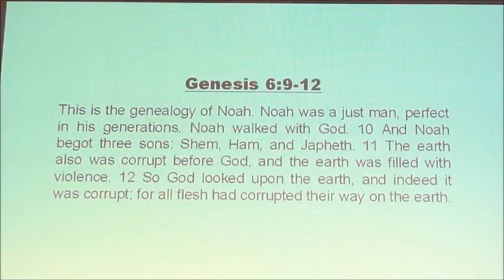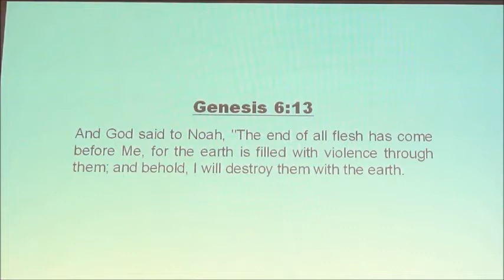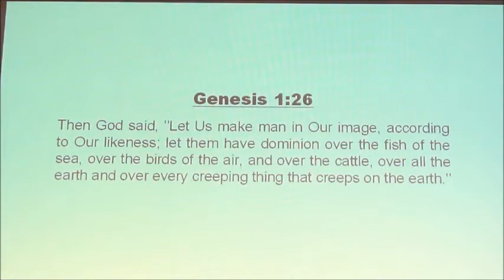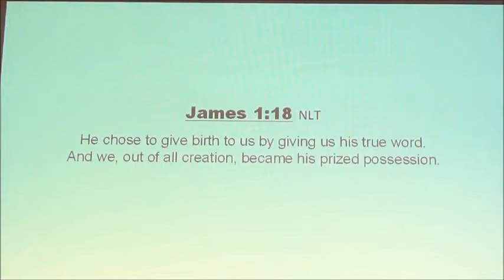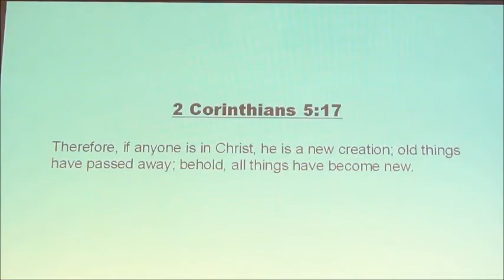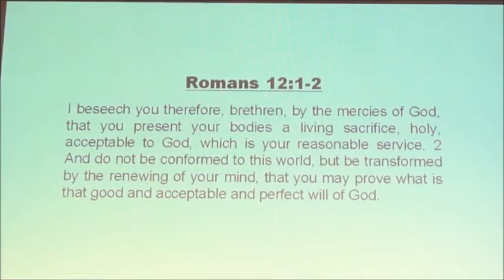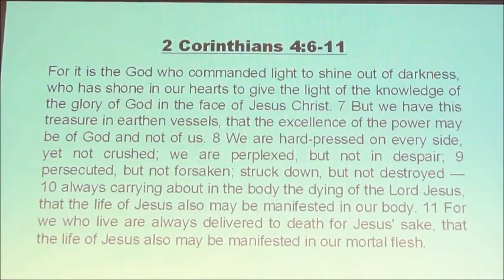Help God! I want to change. Part #2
Eternity Is In Man's Heart